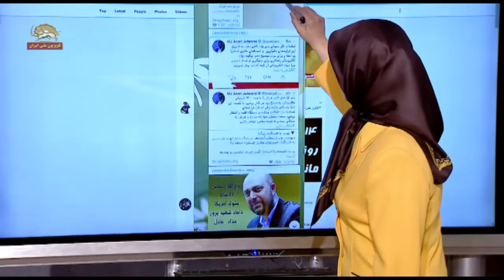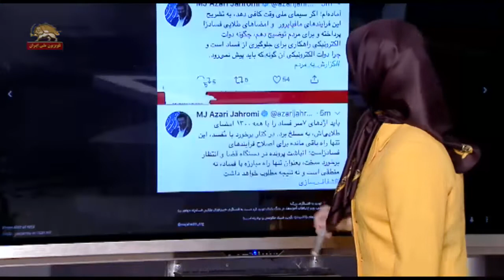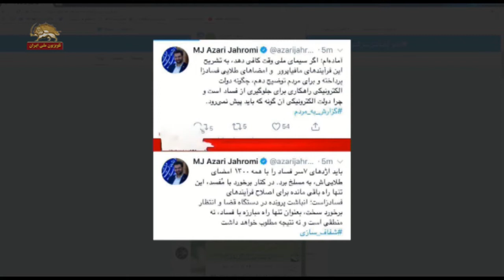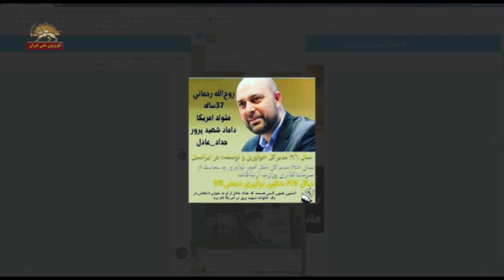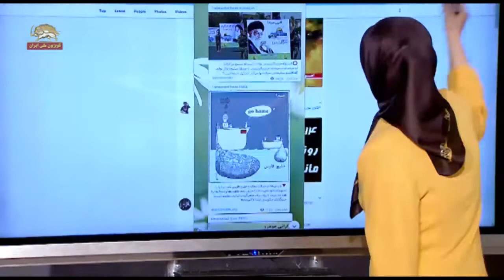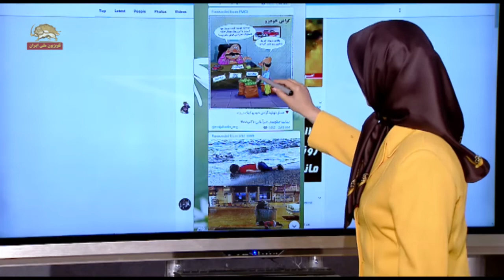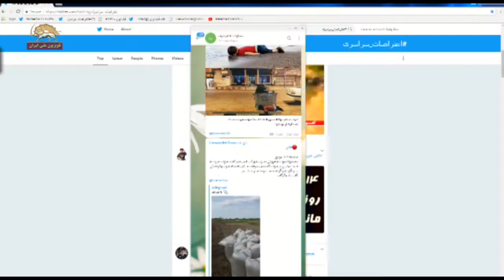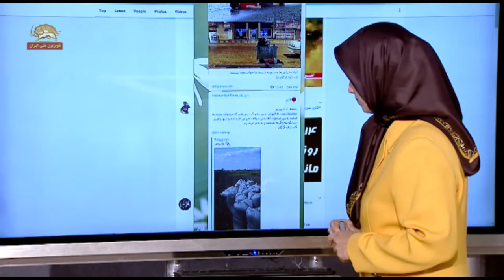آنلاین- اعتصاب رانندگان کامیون قضیه فرزندت کجاست؟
سیمای آزادی تلویزیون ملی ایران   شهریور ۹۷